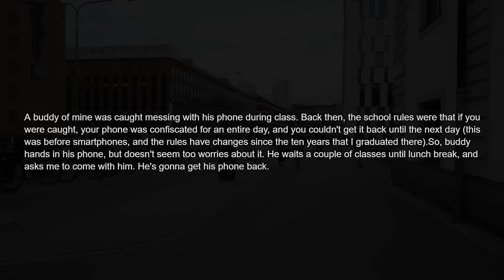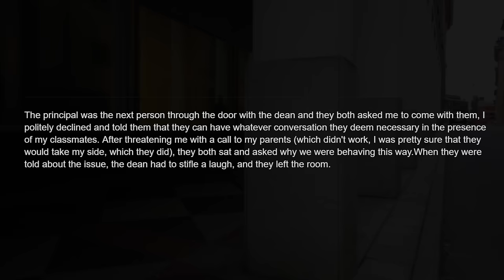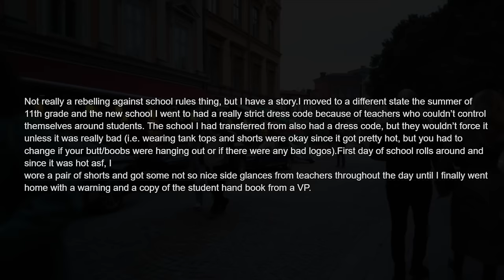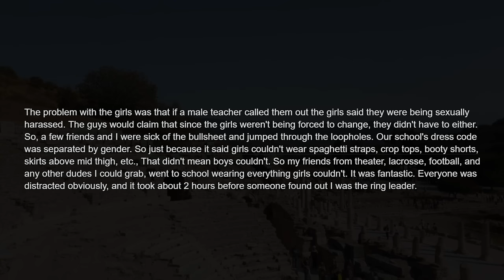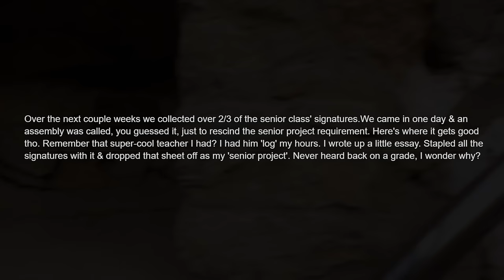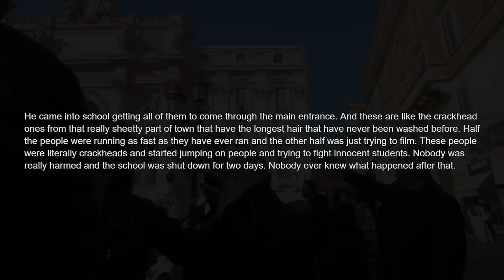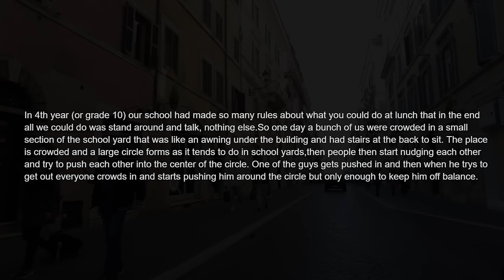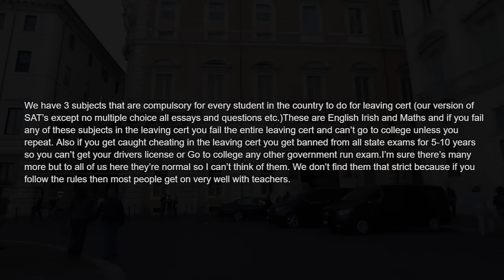Students who just didn't care